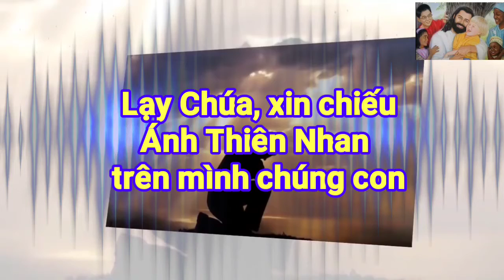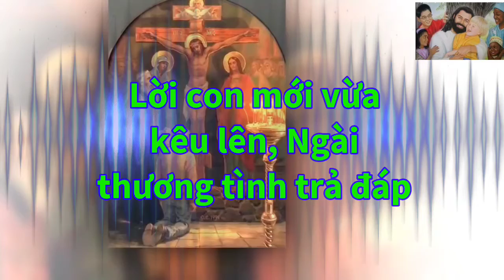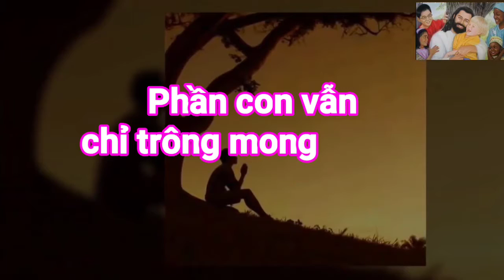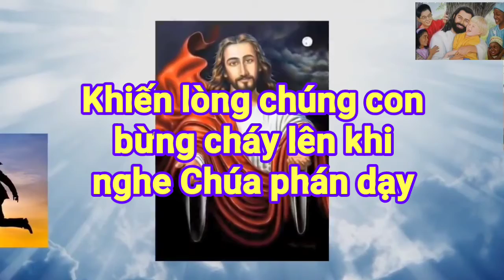(NA) Thánh Vịnh 4 (Thành Tâm)